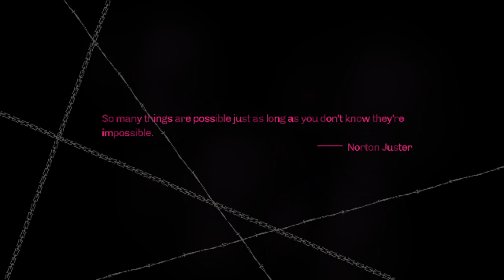Catherine Classic: Jake Just Wants to Climb (Night 7 P4)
Join Jake as he struggles to climb some towers...
Struggling upwards as they say...